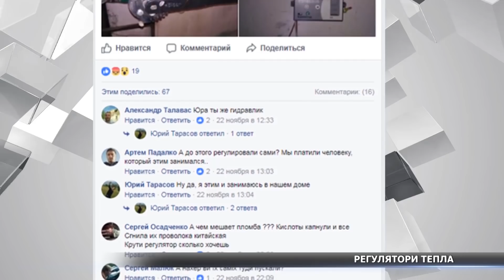У Сумах пломбують регулятори тепла у багатоповерхівках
Працівники Сумитеплоенерго починають пломбувати регулятори подачі тепла у багатоповерхівках. Це викликало шквал обговорень сумчан у соціальних мережах. Дехто вважає, що таким чином їх хочуть зобов’язати платити більше. Що насправді послугувало таким діям дізнавались мої колеги.